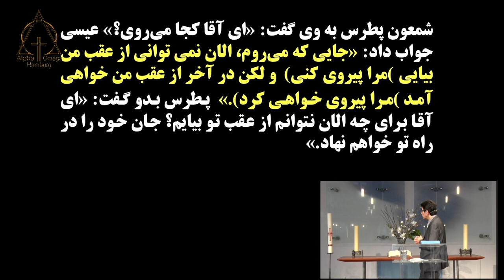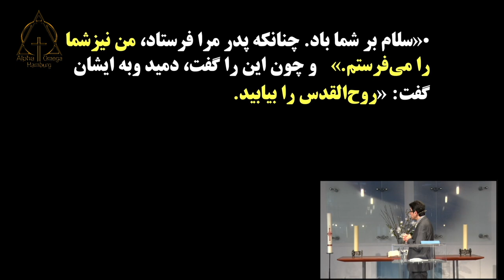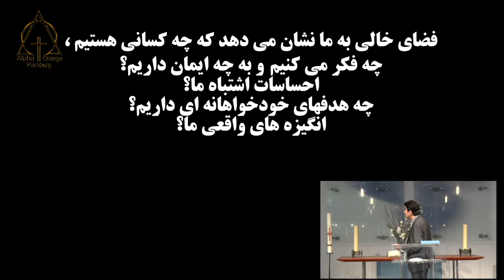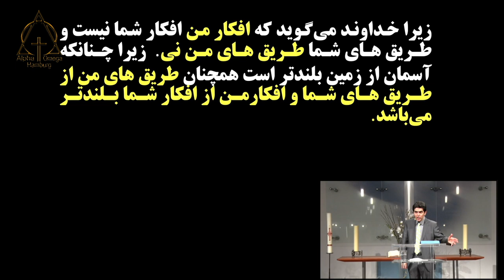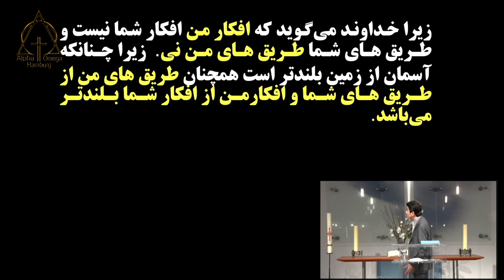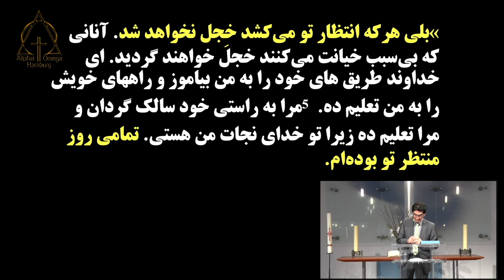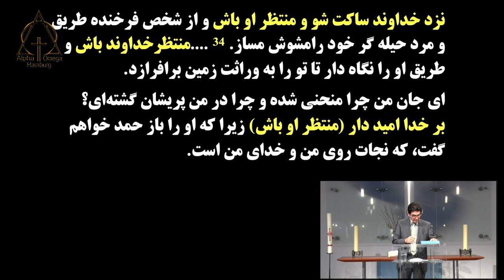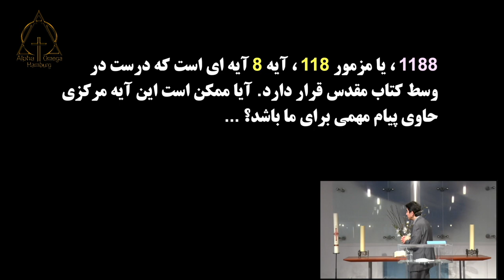موعظه پاستور آلبرت بابایان، در سکوت منتظر خداوند باش! ، 2021 05 16